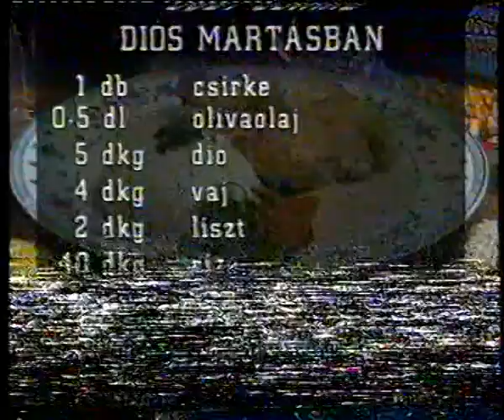Rtl Klub Recept klub részlet, blokkok, Csíiííz promó‼️, sor. eleje [1998.04.